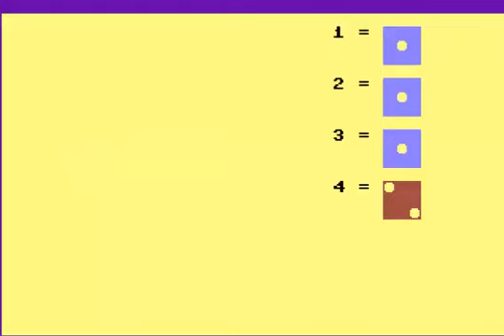COMMODORE 16 116 PLUS 4 +4 wuerfelspiel wuerfel spiel C 16 C16 C116 C 116 +4 C232 C264 C 232 C 264